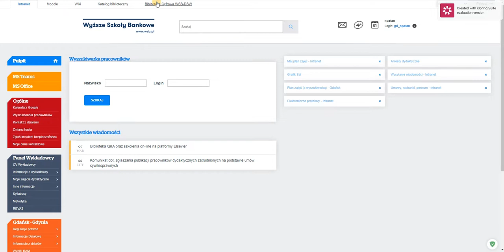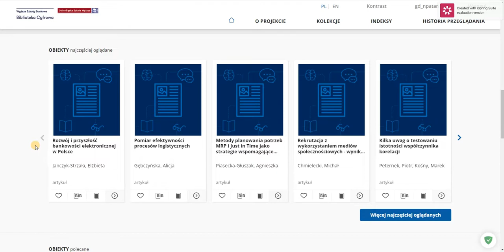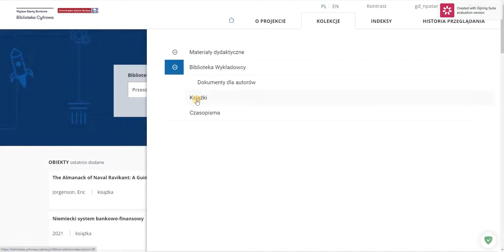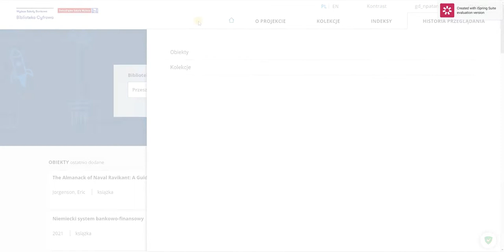Jak wykorzystać materiały z Biblioteki Cyfrowej w prowadzeniu zajęć dydaktycznych? Część 1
Jak poruszać się po Bibliotece Cyfrowej WSB-DSW?
W jaki sposób wykorzystać znajdujące się tam materiały w prowadzeniu zajęć akademickich?
Na te i wiele innych pytań odpowiada tutorial, który przygotowała Natalia Patan-Trawka z Wyższej Szkoły Bankowej w Gdańsku. Zapraszamy wszystkich dydaktyków do obejrzenia filmu.